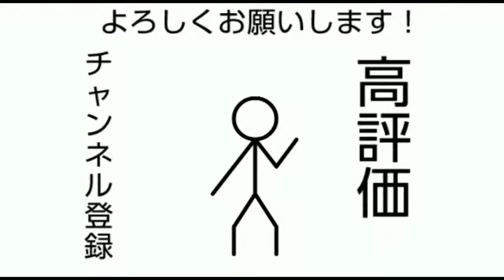【裏話】あの運動企画のあと･･･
神のサバの味噌煮「GOD」Channel

こちらは偽物なので注意

特定・誹謗中傷・喧嘩・その他問題を対策する為にコメント欄を承認制にしております。
ご理解の方をよろしくお願いいたします。

朝日日向

✂︎ｷﾘﾄﾘｾﾝ ✂︎

毎日18時00分に動画を公開中！
概要欄にも様々な情報があるので是非ともご覧ください！

✂︎ｷﾘﾄﾘｾﾝ ✂︎

個人アカウント
朝日日向

【グッズ】
服(I am a genius)

✂︎ｷﾘﾄﾘｾﾝ ✂︎

【編集アプリ】
ActionDirector
Android

✂︎ｷﾘﾄﾘｾﾝ ✂︎